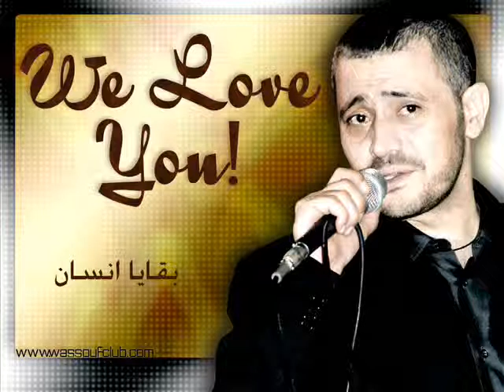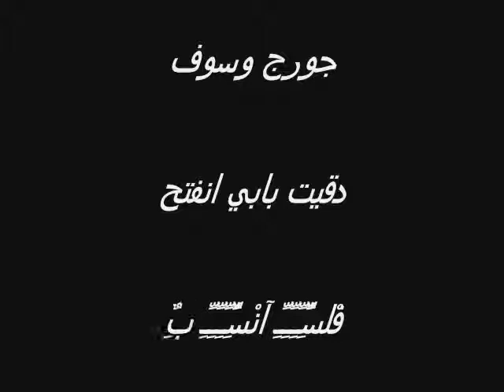جورج وسوف -لا تزيح -Lamice-reem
Thelamisso: